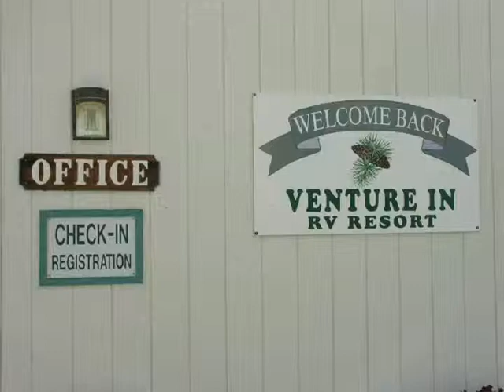Venture In RV Resort - AZ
AZ
Available Now!